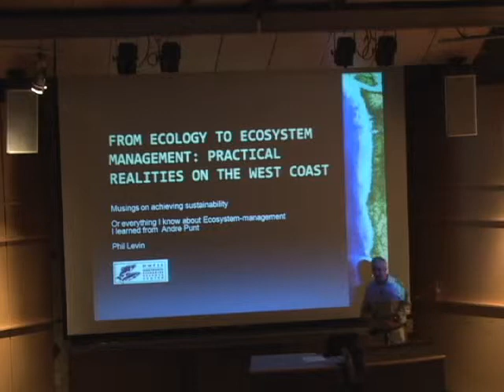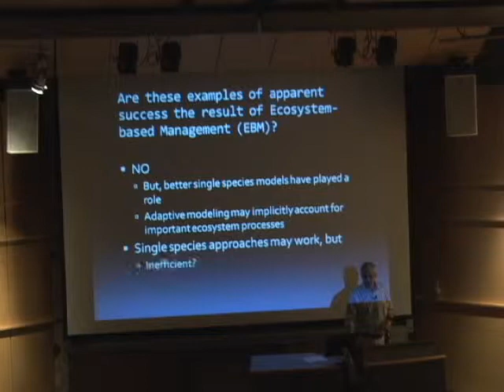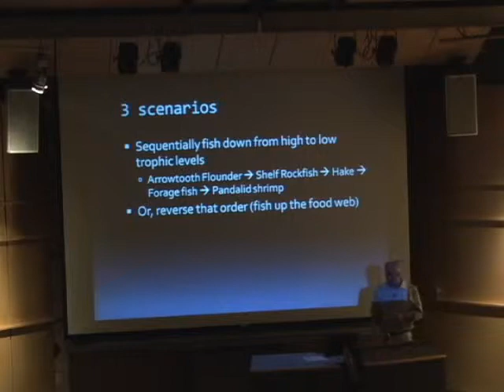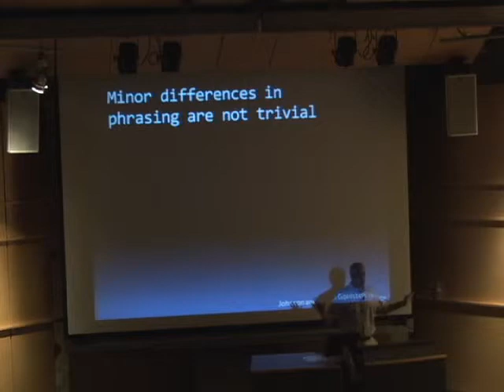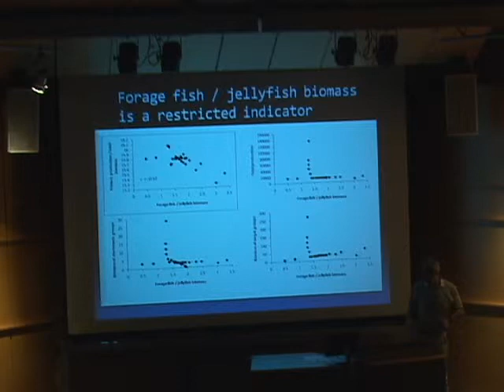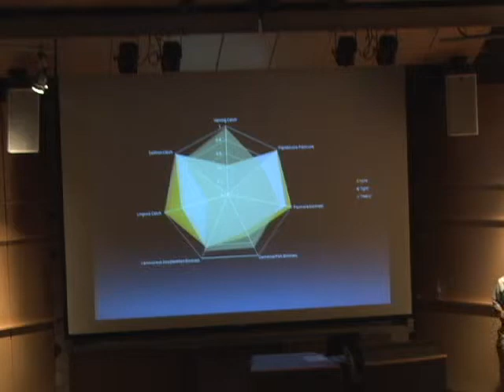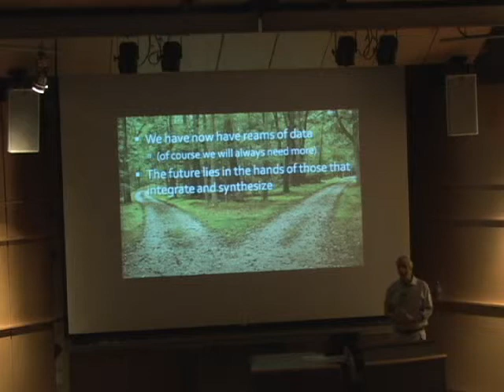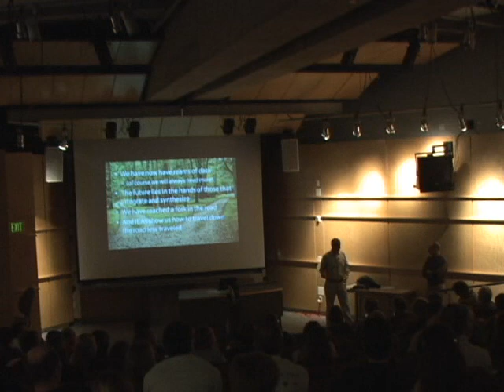Phil Levin - From Ecology to Ecosystem Management: Practical Realities on the West Coast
Phil Levin

From Ecology to Ecosystem Management: Practical Realities on the West Coast